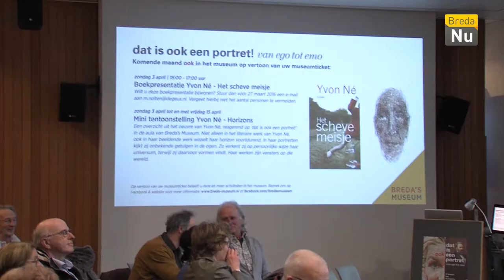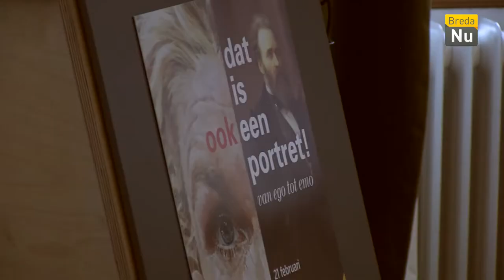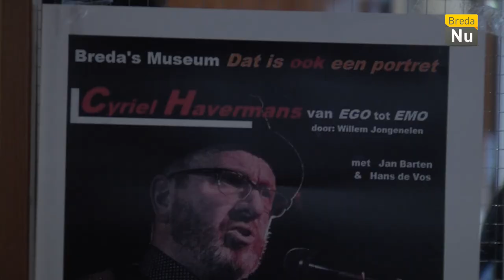Breda in Beeld: Sfeerimpressie Cyriel Havermans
Sfeerimpressie van Cyriel Havermans, die in Breda's Museum speelde.